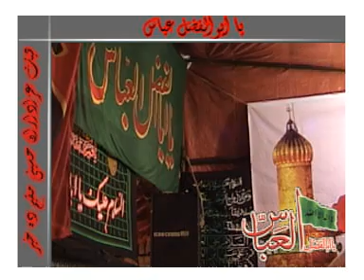Sina Zani Mohajerin Afghani Dar Iran Shahr e Rey Part 10 ( HD )